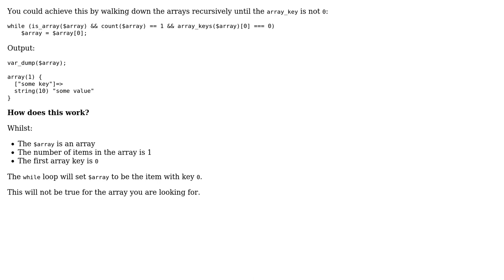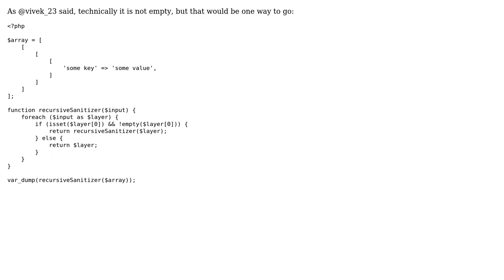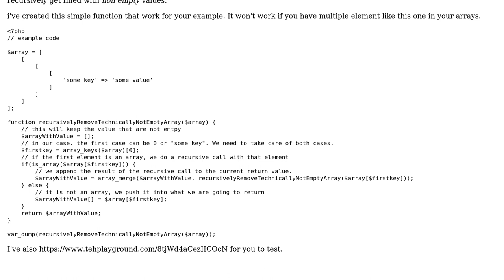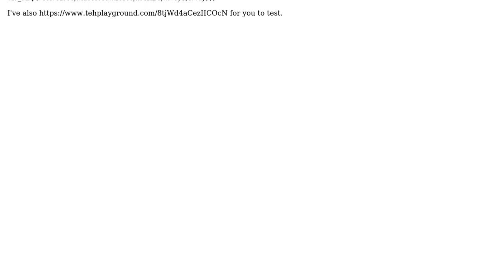Flatten multidimensional arrays (4 Solutions!!)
Flatten multidimensional arrays

With thanks & praise to God, and with thanks to the many people who have made this project possible! | Content (except music & images) licensed under CC BY-SA | Music | Images & others | With thanks to user Tyralcori user Progrock user Nicolas user Martin user Fabio. and the Stack Exchange Network Trademarks are property of their respective owners. You are responsible for your own actions.